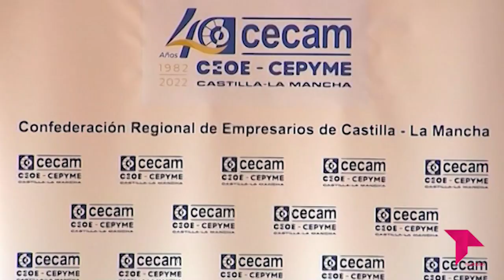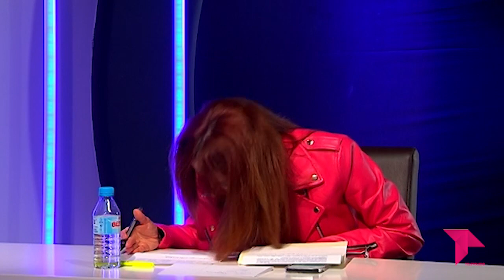EL BRASERILLO 07-02-23